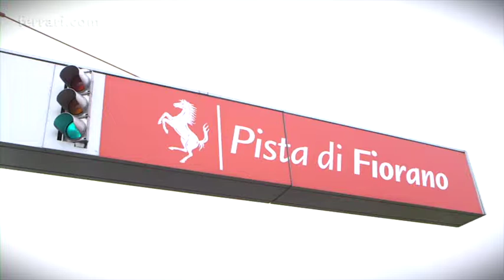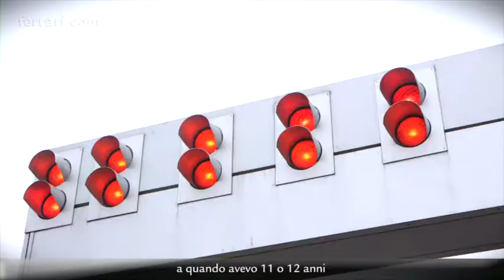Vettel: la prima volta sulla Rossa a Fiorano